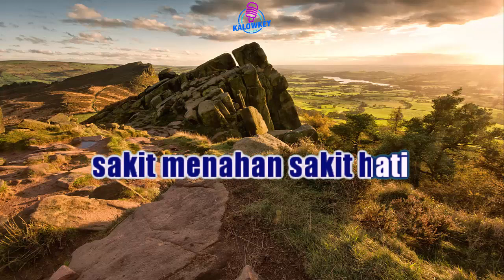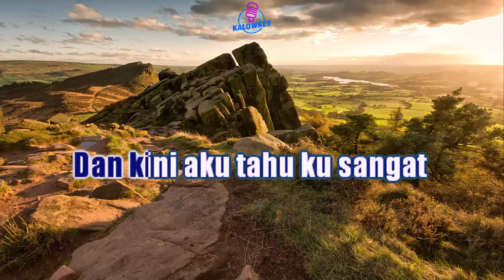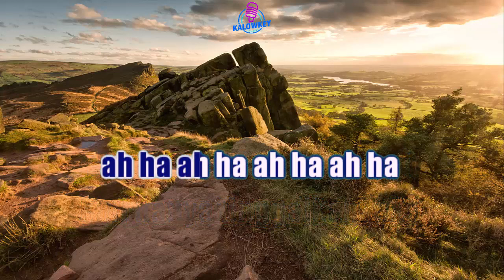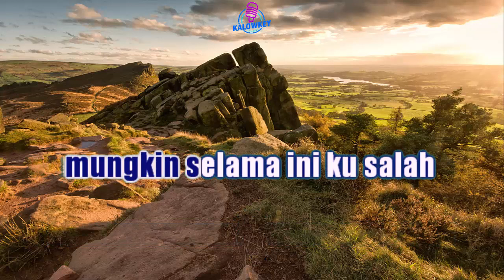Padi - Terbakar Cemburu Karaoke Female Key Nada Wanita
karaoke hq
karaoke hd
karaoke malaysia
karaoke dangdut
karaoke indonesia terbaru
karaoke nostalgia
karaoke rock
karaoke religi
karaoke lagu daerah
karaoke campursari
karaoke koplo
karaoke remix
+3